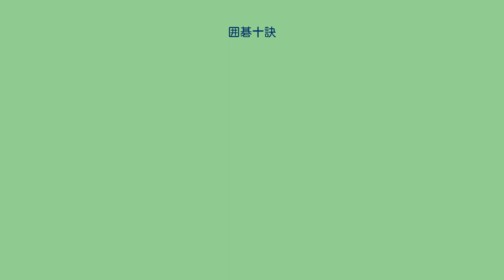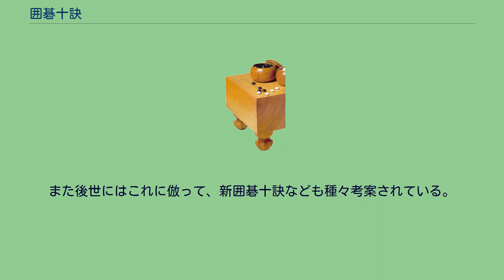囲碁十訣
囲碁十訣（圍棋十訣、いごじっけつ）は、囲碁の心構えを説いた、中国古より伝わる10の格言。
唐代の名手王積薪の作と伝えられるが、北宋時代の作とする説もある。
宋代の詰碁集『玄玄碁経』の序の部に王積薪作として収められ、その後の多くの棋書にも収録された。
南唐の高官から北宋の太祖に仕えて碁の相手を務めた、潘慎修が太祖に献上した書物『棋説』の中で、「十要」として記した碁の原理が囲碁十訣であるとも言われる。
「碁経十三篇」（囲碁九品を含む）や、「碁法四篇」などと並んで、古典的な囲碁論の代表的なものの一つとなっている。
本因坊秀策は十訣の書を石谷広策に残し、これが後に打碁集『敲玉余韵』の冒頭に掲げられた。
不得貪勝（貪って勝とうとしてはいけない） 入界宜緩（敵の勢力圏では緩やかにすべし） 攻彼顧我（攻める時には自分を顧みよ） 棄子争先（石を捨てて先手を取れ） 捨小就大（小を捨て大を取れ） 逢危須棄（危険になれば捨てるべし） 慎勿軽速（足早になりすぎるのは慎め） 動須相応（敵の動きに応じるべし） 彼強自保（敵が強ければ自らを安全にすべし） 勢孤取和（孤立している時には穏やかにすべし） （注）一の「不得貪勝」を日本で「貪れば勝ちを得ず」と訳して、「貪不得勝」と誤記する場合がある。
また後世にはこれに倣って、新囲碁十訣なども種々考案されている。